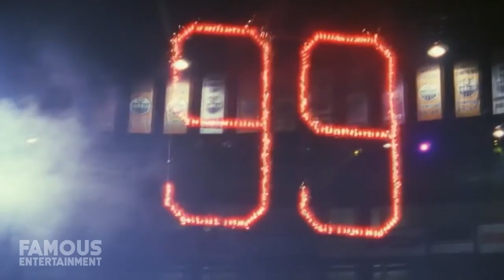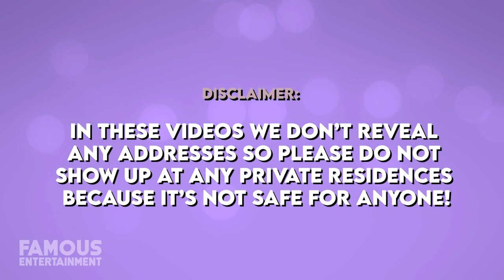Wayne Gretzky | House Tour | $22 Million Luxury Thousand Oaks Mansion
Wayne Gretzky who is best known as the former NHL legend and widely considered to be the greatest hockey player of all time, earning himself the nickname “The Great One” has snagged some pretty luxurious real estate in California. Wayne and his wife Janet had recently listed the coveted property for 22.9 million dollars. In the late 1980s, soon after moving over to the Los Angeles Kings, Wayne purchased a large property in the exclusive Beverly Hills gated community of Beverly Park which he eventually sold a few years later to a billionaire. In 2007 Wayne and his wife custom-built a mansion located within a gated country club in Thousand Oaks, California. The property is 6.5 acres and has a 13,000 square-foot mansion. The Gretzky’s sold the house in 2014 to former baseball player Lenny Dykstra. He lowered the price over and over, eventually losing it in foreclosure after he declared bankruptcy and was arrested on fraud charges. To bring it all full-circle, Wayne and Janet Gretzky re-acquired the house in 2018 for $13.5 million. Once again, in October 2020 Wayne and Janet listed the coveted property for sale for $22.9 million. Confused yet? We’ll take a look at this beautiful mansion Wayne calls home, so nice he bought it twice! Ladies and gentlemen this is a house tour you do not want to miss!